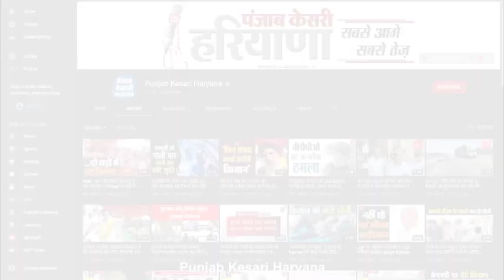मस्ती भरे अंदाज में Anil Vij से मिले Ram Vilas Sharma, बोले- आज मेरे यार की शादी है